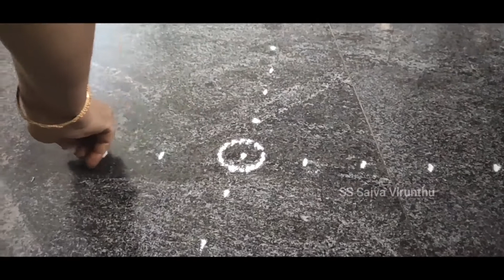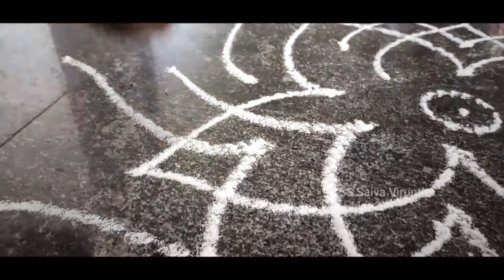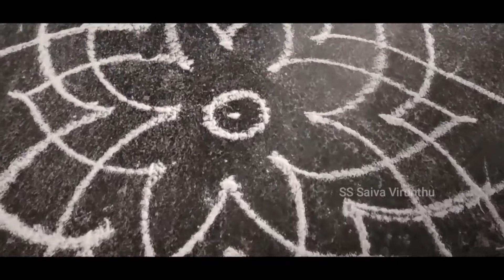Hridaya Kamalam Kolam | Mahalakshmi rangoli | idhaya kamalam kolam poduvathu eppadi | Saiva Virunthu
Hridaya kamalam is a lotus obtained by fitting 16 petals. பார்ப்பதற்கு தாமரை பூ விரிந்தது போன்ற இந்த அழகான கோலம் இதயக்கமலம் என்ற பெயர் பெற்றது. மகாலட்சுமியின் அருள் பெற வேண்டி இதை பூஜை அறையில் போடுவது வழக்கம்.

Please watch the video without a skip or forward.
For Subscription

Traditional healthy recipe.  Must try in your home and leave your feedback in the comment section.

Amman face for Navarathri
Prestige Granite kadai 3 in 1 Pack
For more recipes,
we suggest the following playlists for you.